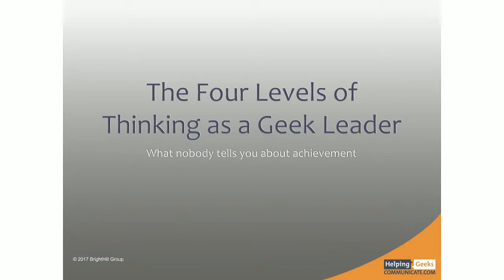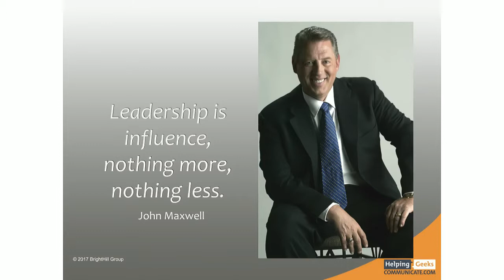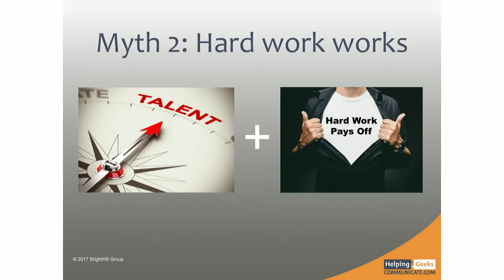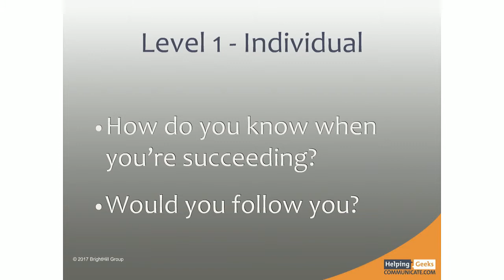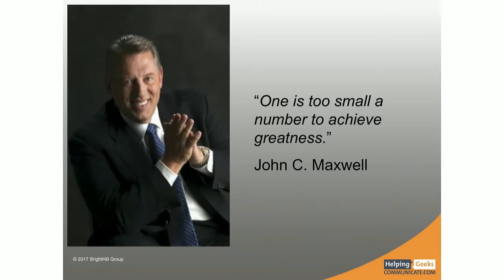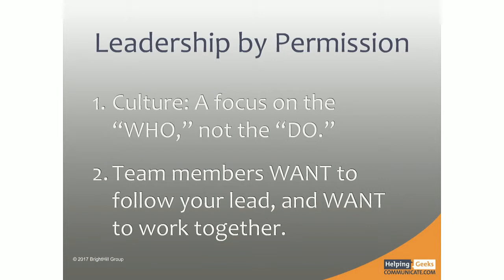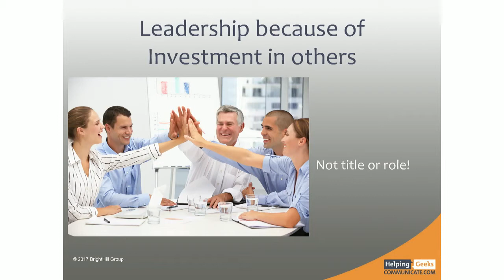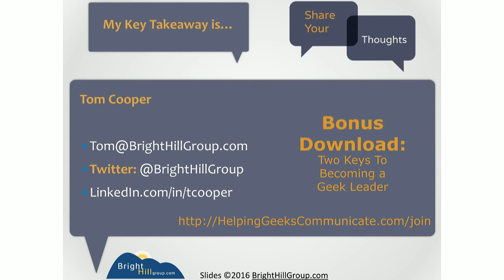The Four Levels of Thinking as a Geek Leader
Learn and grow with more BrightTALK webinars and talks on DevOps topics right

As a highly technical expert, you have been successful because of your expert skills. People hire and promote you because of your talent and ability to solve hard problems. This is true. It's also not enough.
What no one tells you is that you're only looking at one of the three factors that lead to career success.
In this session, you will:
- Learn the other two factors (and what you should do about them)
- Learn the four levels of thinking needed to be an expert who leads
- Assess where you are in each of the areas
- Identify at least 2 practical things that you can do to improve your influence, get more support for your ideas and projects and gain more respect as a professional.